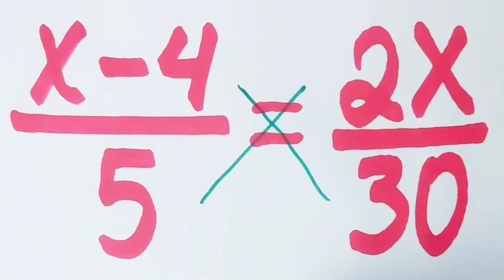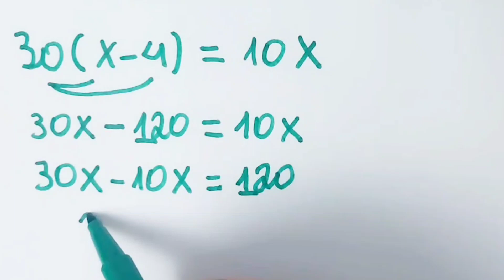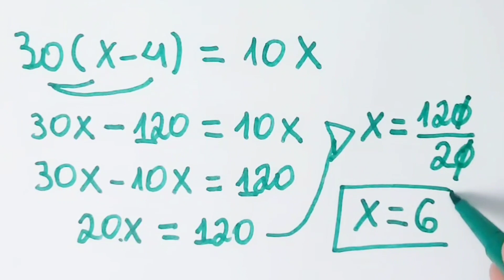😱 Muitos Erram como Resolver uma Equação do 1°grau desse tipo!!! VOCÊ SABE?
Equação do 1°grau